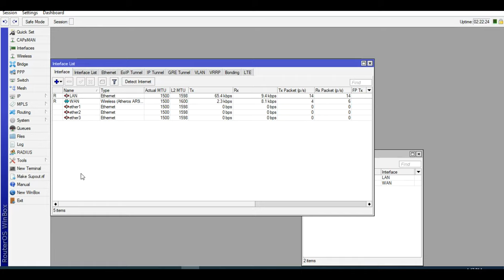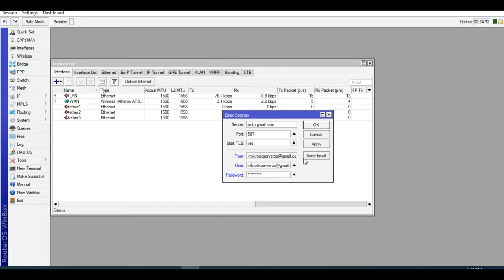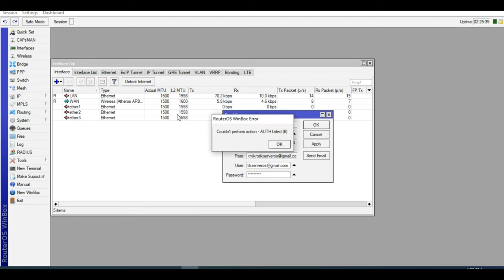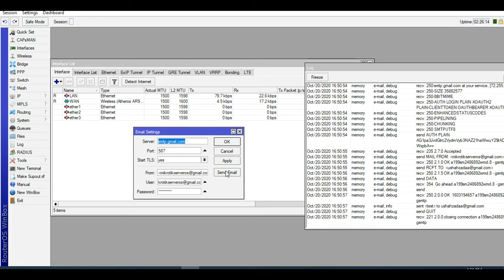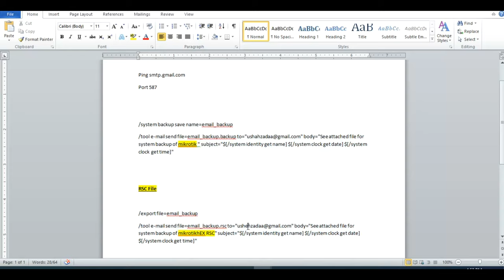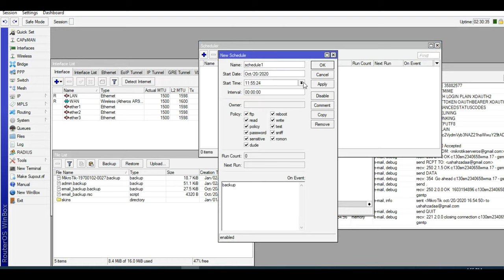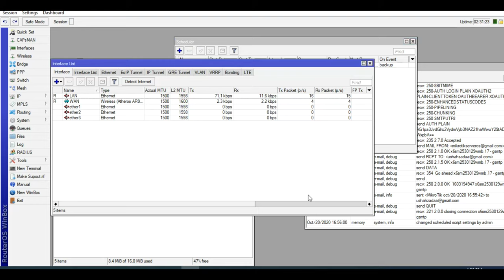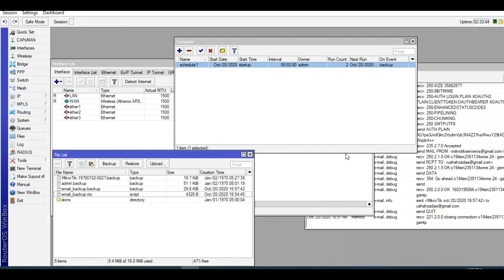Mikrotik Auto Backup Send on Mail ID | Mikrotik Schedule Backup Auto send Urdu || iT Info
"iT Info"
Script-for-Backup
/system backup save name=email_backup
/tool e-mail send file=email_backup.backup to=" " body="See attached file for system backup of mikrotik " subject="$[/system identity get name] $[/system clock get date] $[/system clock get time]"